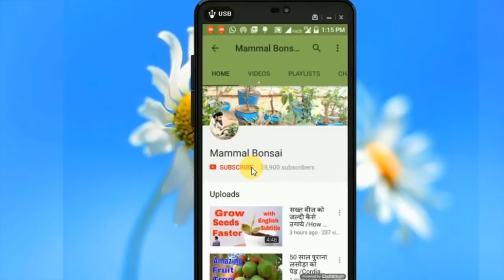Do You Want to Grow /जानिए इन खूबसूरत पोधो को उगाने का राज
In this Video i will show you my Succulent Update .